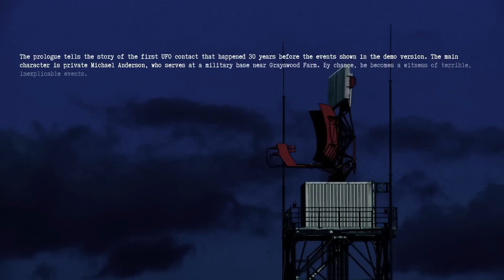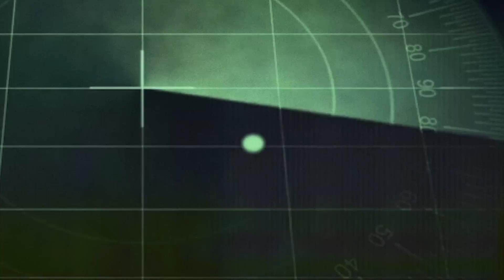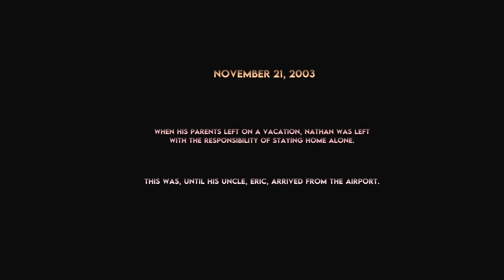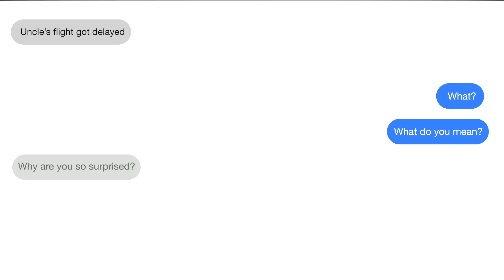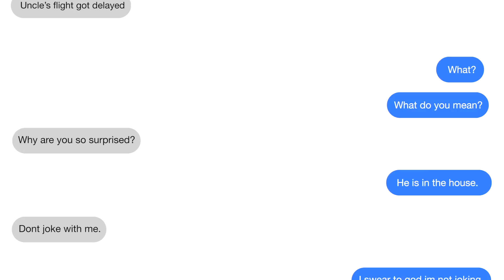DON'T SEND ME TO INVESTIGATE SOMETHING SCARY LOL! [2 SCARY GAMES]